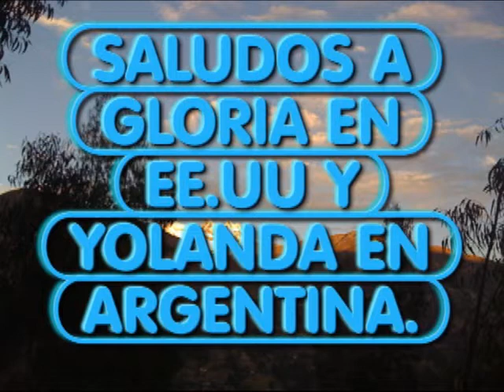CARMEN GAYTAN E HIJOS LLEGANDO DE ARGENTINA A LIMA PERU Enero del 2010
fue recepcionada POR SU HERMANA VIKY and MARCO ESCUDERO. BIENVENIDOS A LIMA PERU Y
QUE DISFRUTEN DE SUS VACACIONES.